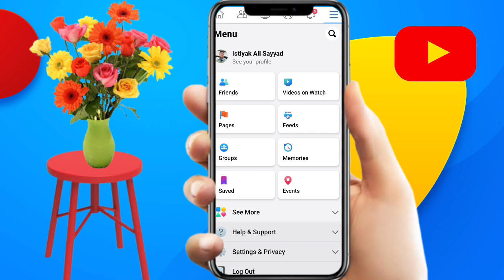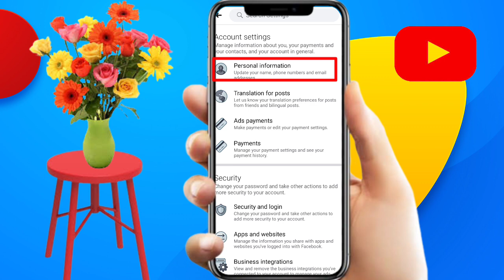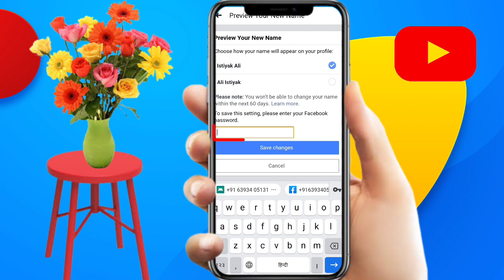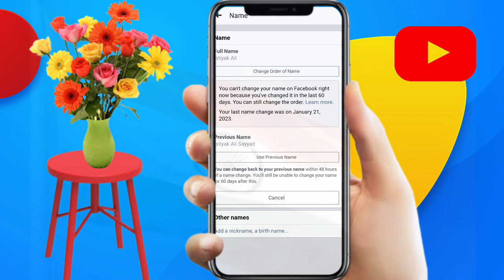Facebook par apna naam kaise change kare ll How to Change Your Name on Facebook ll By naaz monitor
Facebook par apna naam kaise change kare ll How to Change Your Name on Facebook ll By naaz monitor 2023

Hum Apke liye is tarah ki Gyan se Bhara Video Late Rahte So Doston Agar Aapko Video Pasand aaye Ho toh ( Please ) Video ko Like And Channel ko Subscribe Jarur Karen?